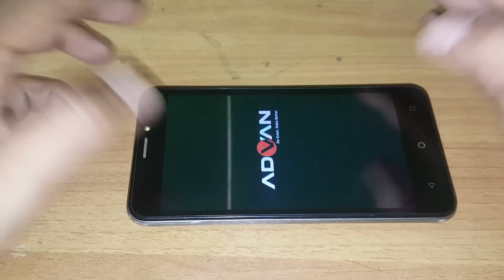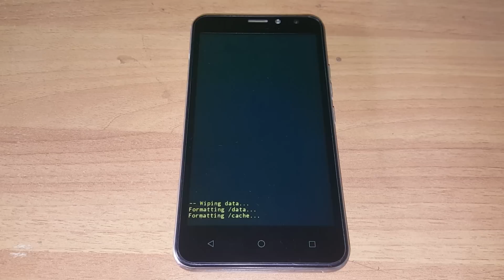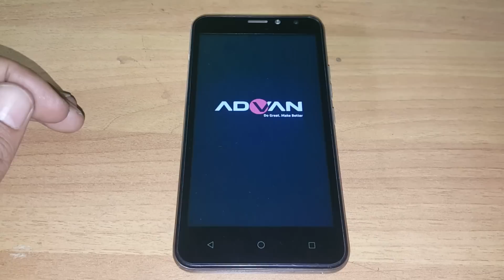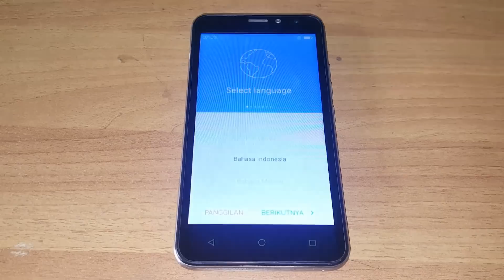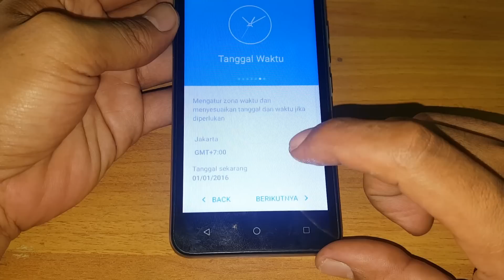Hard reset Advan S5e Nxt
Cara mereset Advan s5e nxt